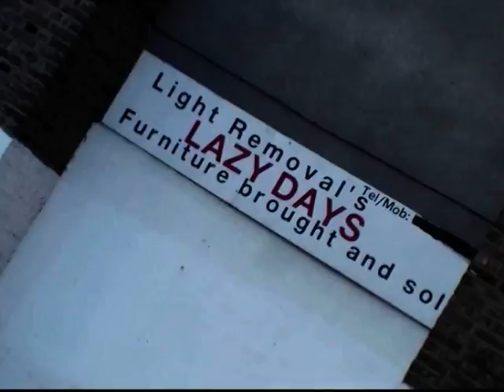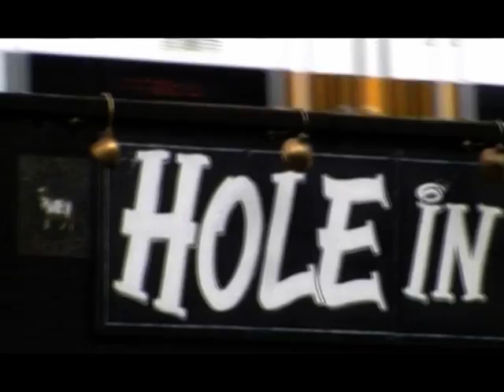Jilly by Billy Hardwicke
This song was written Recorded and produced by Billy Hardwicke  in Hackney and Filmed by Ed Pond in London..